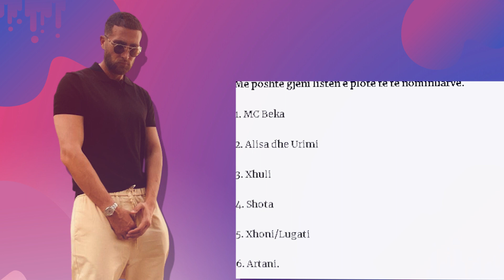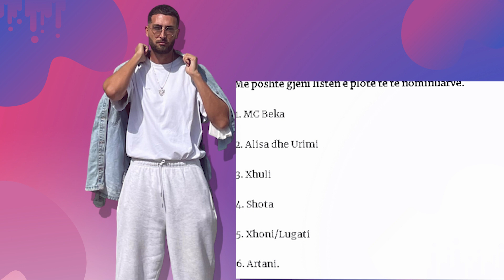Cilët janë gjashtë banorët e nominuar në Big Brother VIP Kosova?